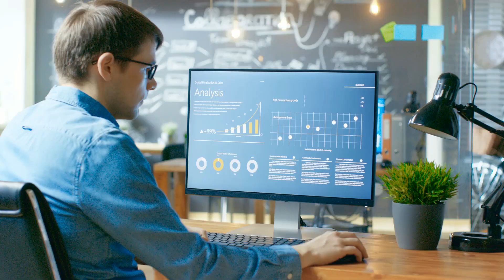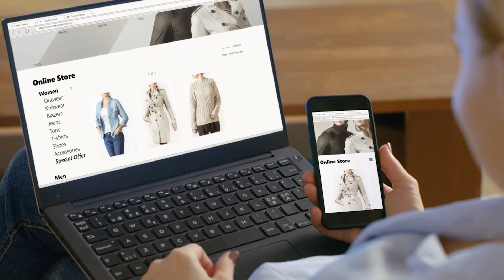Experience Orange business Service - Palmes 2018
Une intervention d'Orange Buisness Services lors de la soirée des Palmes ! Pour tout voir ou revoir c'est par ici. Sur scène Laurent Herr, Directeur Data d'Orange application for Buisness et Michael Deheneff, Innovation & Stategy Director de Buisness&Decision.

- Pourquoi les deux entreprises se sont elles rapprochés ?
- Qu'en est-il du call center aujourd'hui et du futur ?